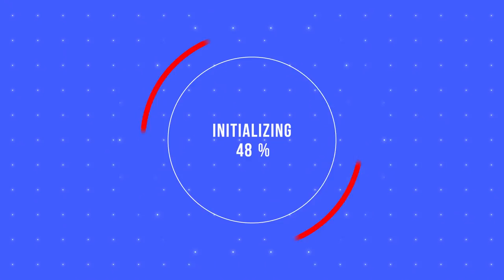CES 2018: Foldimate on BeTerrific!!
Foldimate at CES 2018 on BeTerrific!! For more LIVE coverage of CES 2018